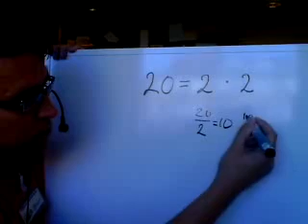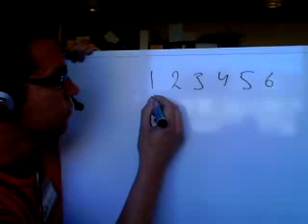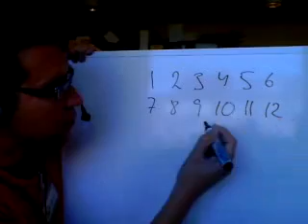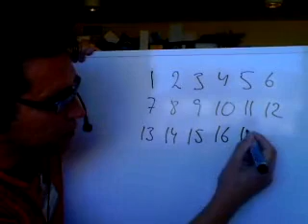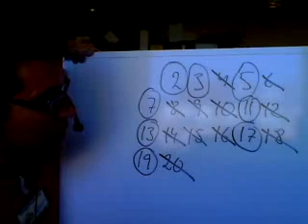Matematik 1b 1c A Faktorisera Primtal Erathostenes såll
Hur faktoriserar man tal och hur fungerar erathostenes såll när man vill plocka fram primtal. Ja kolla in denna film.